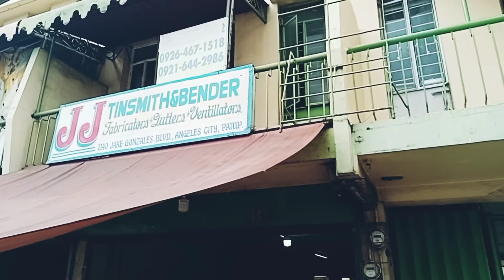update sa mga gumagawa namin dito sa san.isidro